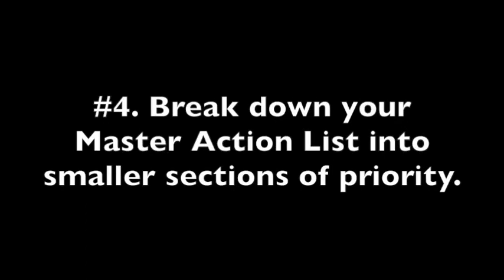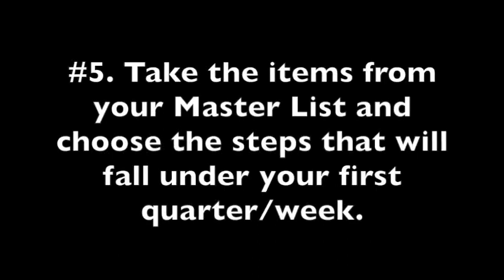Achieving Any Goal - 5 Simple Steps (2018)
Achieving Any Goal in 5 Simple Steps (2018)

Brian Tracy said, "People with clear written goals, accomplish far more in a shorter period of time that people without them could ever imagine." In this video I share my 5 steps on how I achieve my goals - and it's SUPER SIMPLE!

💪 JOIN THE OPTIMAL HEALTH & CONSCIOUS LIVING ACADEMY, TAKE CHARGE OF YOUR HEALTH

Kelsey Matheson is a serial entrepreneur and success coach for busy female entrepreneurs. She is one of the Founders and Owners of Anamaya Resort in Costa Rica, one of the Founders of BE Outfitter, and the creator of the Optimal Health & Conscious Living Academy.